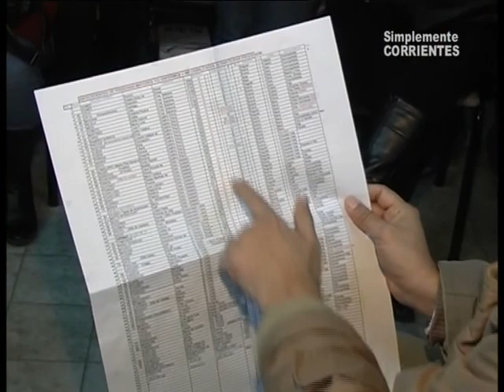Parroquia San Juan Bautista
buenísimo, felicitaciones a los chicos por el apoyo y felicitaciones a los mayores por la idea . . .